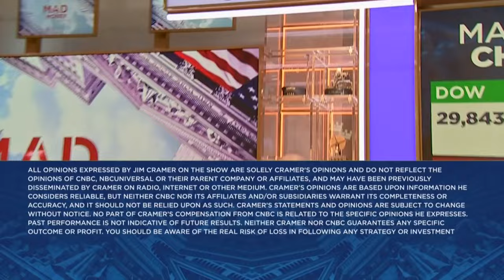Lightning Round: Ring the register on Kodiak Gas, says Jim Cramer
'Mad Money' host Jim Cramer weighs in on stock including: Tyler Technologies, Cisco, Kodiak Gas Services, Palantir, and more.